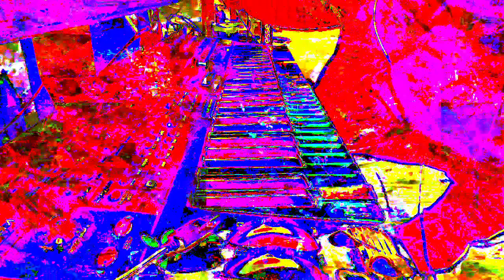Forms of sound made real from beyond all voids of nothingness - Structure without structure manifest